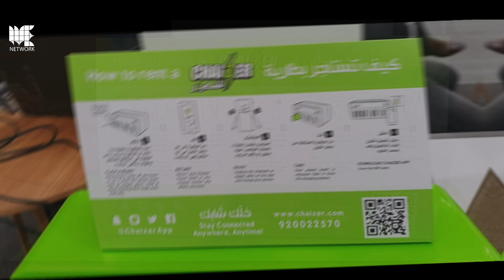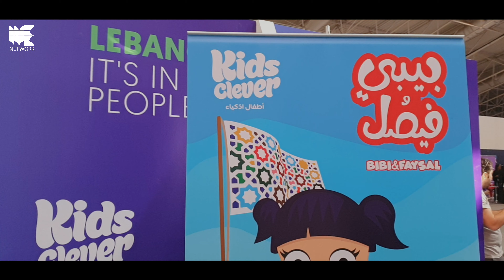Arabnet Riyadh 201عرب نت الرياض|9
Vlog/Video by: The WE Network.

Description Credit/Source: Startup Mgzn.

The highly anticipated 8th edition of Arabnet Riyadh, the Kingdom’s largest technology event, launched on December 10th at the Riyadh International Convention and Exhibition Center under the theme of “Connecting the Kingdom”. Held in Strategic Partnership with Monsha’at – the General Authority for Small and Medium Enterprises – Arabnet Riyadh 2019 also features top sponsorship from Saudi Telecom Company (STC), Seera (AlTayyar Group), Mastercard, Saudi Fransi Bank, Digital Marketing Services (Choueiri Group), Riyad Bank, AlKhaleejiah (Saudi Research and Marketing Group), TikTok, SAMBA, Meem Bank, Dawiyat (Saudi Electricity Company), Teads and many more.

Over 6,000 senior government officials, enterprise decision-makers, and 150 investors were in attendance, keen on connecting and exchanging ideas on digital innovation and entrepreneurship as key drivers for the Kingdom’s future economic development, in addition to 300 exhibiting startups in the Kingdom’s largest tech entrepreneurship showcase.

ArabNet Founder and CEO, Omar Christidis, launched the ceremony with his opening speech where he said “For years, Saudi Arabia has been the region’s largest economy, boasting consumers of the highest purchasing power and a young tech-savvy population; but recent developments make this an especially opportune time to move into the Saudi tech scene. If you’re looking for the emerging hub of digital innovation and entrepreneurship in the MENA region today, you’ll find it in Saudi Arabia.”

The Governor of Monsha’at, Eng. Saleh Ibrahim Alrasheed, highlighted Monsha’at’s commitment in supporting current and aspiring entrepreneurs, in offering innovations that contribute to raising the level of services in various fields. Eng. Alrasheed added that Monsha’at’s strategic partnership of Arabnet Riyadh, aims to foster the cultural mindset, entrepreneurial spirit, and to encourage and appreciate distinguished and talented innovative entrepreneurs in the scientific, technical and intellectual production fields.

The Inspire Saudi track, sponsored by Monsha’at, focused on startups and investing in tech companies, featuring top global investors from Silicon Valley, the United Kingdom, Singapore, Hong Kong, France, Austria, Mexico, and around the MENA region.

The opening panel, included stellar speakers, Bader Alzahrani, CEO Cultural Fund, Ministry of Culture; Badr Bin Mohamed Al Rajhi, Managing Director, Rajhi Invest; Bader AlShathry, Vice President and Chief Digital Transformation Officer, Alturki Holding; Othman D. AlDahash, Vice President – Corporate Development, STC Group and moderated by Osama Ashri, Founder, Saudi Entrepreneurial Ecosystem Lab. The panel discussed the key drivers for achieving vision 2030 in the Kingdom from the perspective of entrepreneurship, innovation, and digitization.

Some key speakers also included Andrew Zalasin, General Partner at Valve VC based in the United States; and Carlos Watson, Founder of OZY Media, also based in the United States.

Also, DokkanAfkar closes 19 Million SAR funding round led by the Venturesouq  BIAC and joined by existing investor Riyad TAQNIA Fund; the Saudi Venture Capital Company; and a number of local investors.

Another track that took place was the Finverse forum, sponsored by Saudi Fransi Bank, which tackled digital banking and fintech, with speakers including Rayan Fayez, CEO and MD of Saudi Fransi Bank; Sami Al-Rowaithey, Chief Digital Officer of SAMBA, Stephen Monaghan, EVP – Digital Banking at Riyad Bank, and Andreas Skopal, Group Chief Digital Officer at Gulf International Bank.

The Ideathon finalists are Save Your Bag, InstaNap, AGZA, Sawaed Seha, CouriMe, 24/7, Smart Traffic Assistant, The Barber, Nizam Eltizam, Platform for teachers’ job postings. The winners of both competitions will be announced at the closing ceremony on December 11th.

Arabnet also hosted Ebtakr an annual award and exhibition organized by Monsha’at. A competition dedicated to Saudi Inventors that have registered IP, to honor them and expose them to investors and the ecosystem. Finalists pitched to high-profile judges for a total of SAR 300 000 of prizes along with incubation opportunities.

The event also hosted the 1st Flat6Labs Regional Demo Day, in which 16 startups from Flat6Labs portfolio from across the MENA poised to disrupt the startup tech scene in their industries, pitched to more than 150 investors and business leaders.